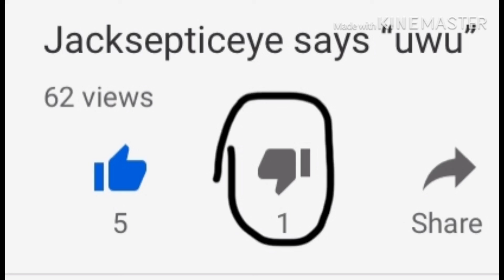My First Dislike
Okay so I got a dislike on one of my vids and this song just kind of... popped into my head? IDK where it can from, but here you go,